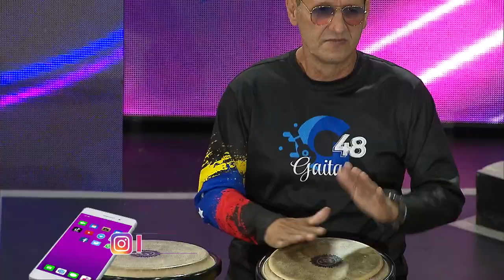Corazón Llanero La Revista #23 - G48 “Diapasón”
G48, nos impactó con su interpretación del tema “Diapasón” del autor Arturo Piña.

En Corazón Llanero La Revista te sorprendemos con lo mejor del talento de la música venezolana, increíbles voces que llenan de orgullo y dejan en alto el nombre de nuestro país.

SimpleTV 130
TDH 014
TDA .2403
INTER 02
NETUNO 116
SUPERCABLE 116

☎Teléfono Oficina
CANTV:
(0800)LLANERO
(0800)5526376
(Llamada Gratuita)